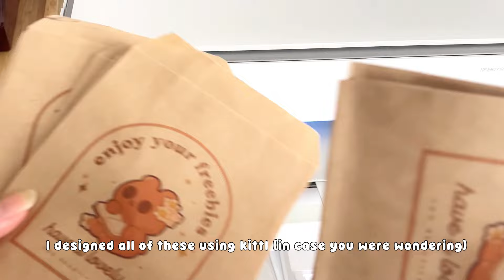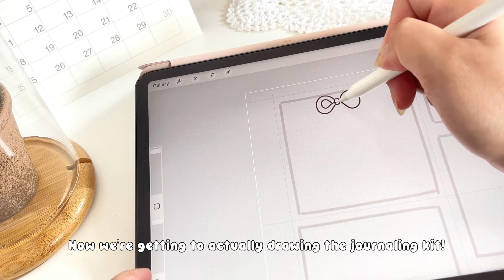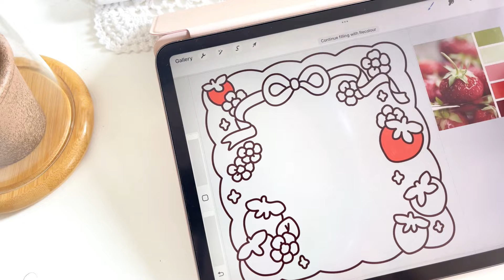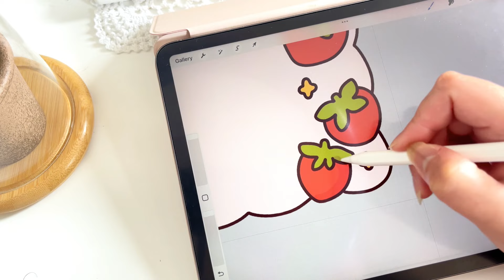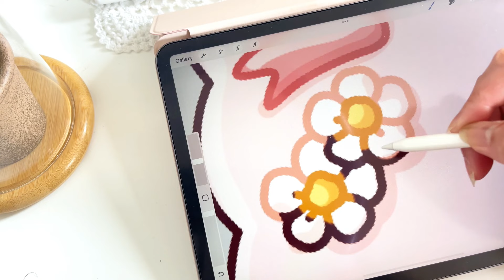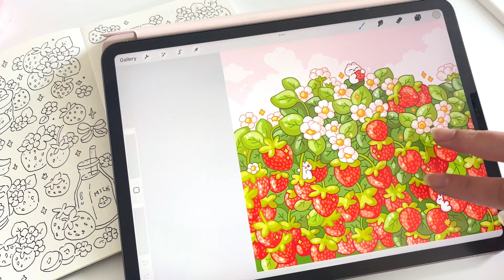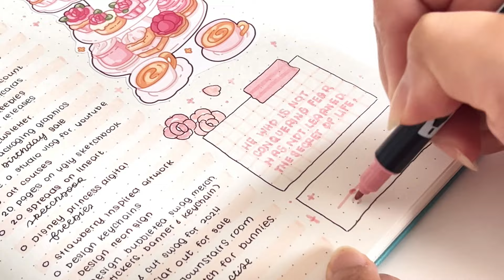Art & Planning Vlog 004 🎨 Journaling, Patreon Strawberries Kit, Bullet Journaling and New Packaging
✿ info ✿
Tools: Ipad Pro and Apple Pencil 2nd Gen
Stationery: Hobonichi Cousin & Papershire Bullet Journal
Pens: Tombow Dual Brush Pens & Uniball Signo 0.38
Apps: Procreate & Capcut & VSDC Video Editor

✧♫  music ♪✧
These cute tunes are by the wonderful Oneul.

(use code YOUTUBES to get 10% off)

｡･:*˚:✧｡ amazon storefront ｡✧:˚*:･｡
Check out my affiliate link down below if you'd like to see the materials I use for my shop and art.

Much love,
Zen